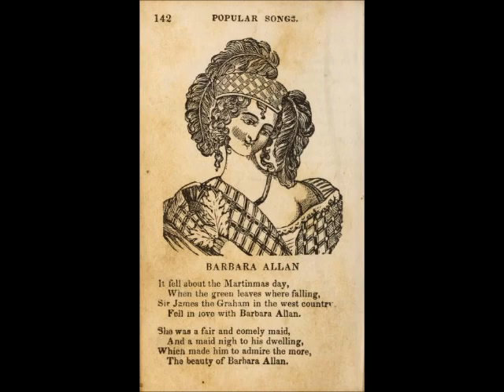Black Muddy River - Norma Waterson, featuring Richard Thompson and Eliza Carthy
Black Muddy River (Garcia/Hunter) -  Norma Waterson, vocal,  featuring Richard Thompson, guitar, Eliza Carthy, harmony vocal, Martin Carthy, guitar,  Danny Thompson, bass, and Roger Swallow, drums. Produced by John Chelew. Hannibal (1996)

BLACK MUDDY RIVER
Lyrics By: Robert Hunter
When the last rose of summer pricks my fingers
And the hot sun chills me to the bone
When I can't hear the song for the singer
And I can't tell my pillow from a stone
I will walk alone by the black muddy river
And sing me a song of my own
Sing me a song of my own
When the last bolt of sunshine hits the mountain
And the stars seem to splatter in the sky
When the moon splits the south west horizon
And scream of an eagle on the fly
And listen to the ripples as they moan
Black muddy river
Roll on forever
I don't care how deep and wide
If you got another side
Roll muddy river
Roll muddy river
Black muddy river, roll
When it seems like the night will last forever
And there's nothing left to do but count the years
When the strings of my heart start to sever
And stones fall from my eyes instead of tears
And dream me a dream of my own